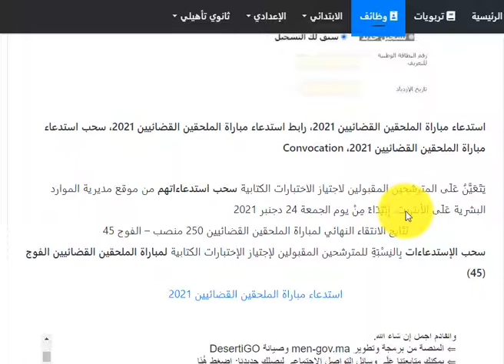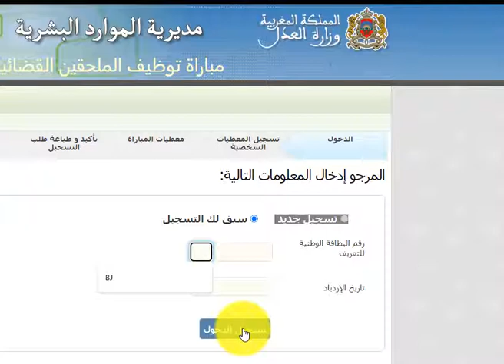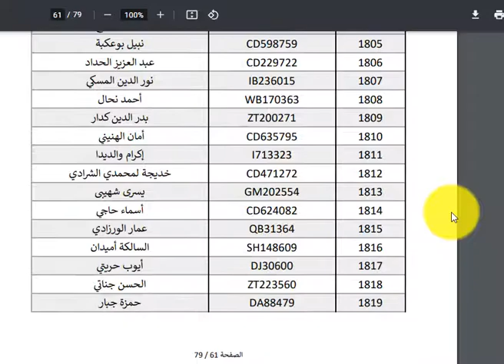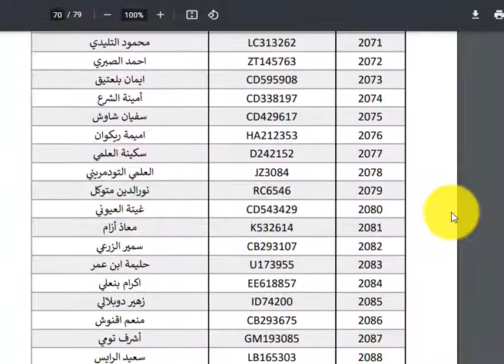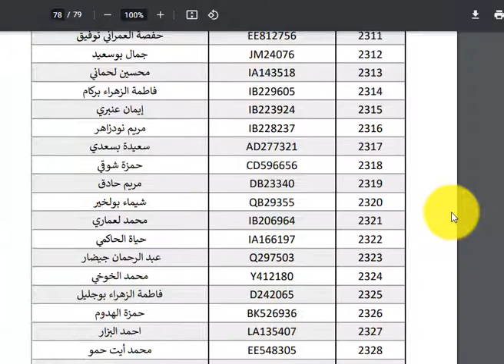نَتَائِج الانتقاء النهائي لمباراة الملحقين القضائيين مع رابط سحب استدعاء مباراة الملحقين القضائيين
استدعاء مباراة الملحقين القضائيين 2021، رابط استدعاء مباراة الملحقين القضائيين 2021، سحب استدعاء مباراة الملحقين القضائيين 2021، Convocation

يَتَعَيَّنُ عَلَى المترشحين المقبولين لاجتياز الاختبارات الكتابية سحب استدعاءاتهم من موقع مديرية الموارد البشرية عَلَى الأنترنت، إِبْتِدَاءً مِنْ يوم الجمعة 24 دجنبر 2021

نَتَائِج الانتقاء النهائي لمباراة الملحقين القضائيين 250 منصب – الفوج 45
سحب الإستدعاءات بِالنِسْبَةِ للمترشحين المقبولين لإجتياز الإختبارات الكتابية لمباراة الملحقين القضائيين الفوج (45)